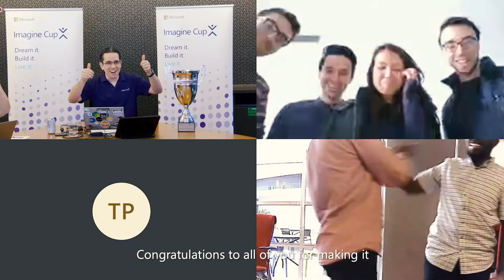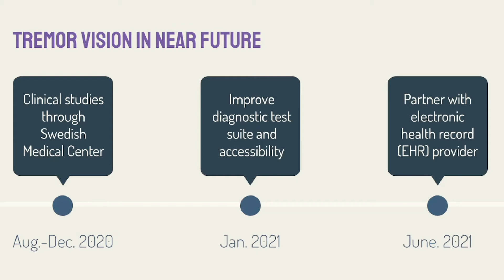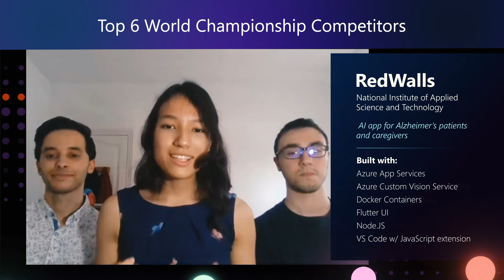2020 Imagine Cup World Championship Recap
Recap the innovation and impact from the 2020 Imagine Cup World Championship, where six finalist student teams competed for USD100K and a mentoring session with Microsoft CEO Satya Nadella. Find inspiration to bring your own project to life and make a difference with tech.